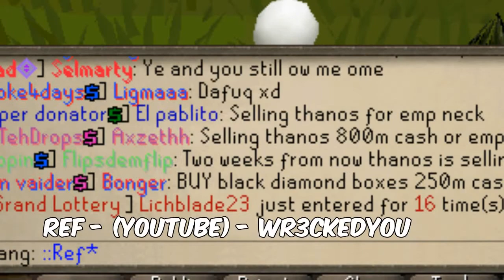CLEANED HIM FOR *HIS BANK* MY FIRST DAY BACK GAMBLING?! ($150+ GIVEAWAY) - Dreamscape RSPS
Join Dreamscape NOW! (Use Ref 'wr3ckedyou') -

Use Ref Code 'wr3ckedyou' for a FREE $50 Upon Loging in for the First time!

1.) Like the Video!
3.) Must Comment ur In-Game-Name Below!!

Dreamscape Discord!! -